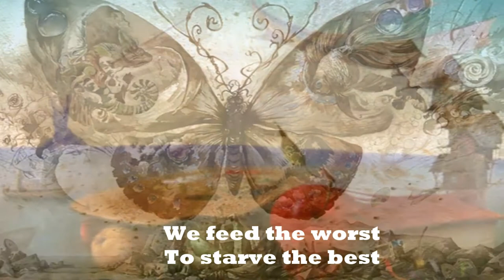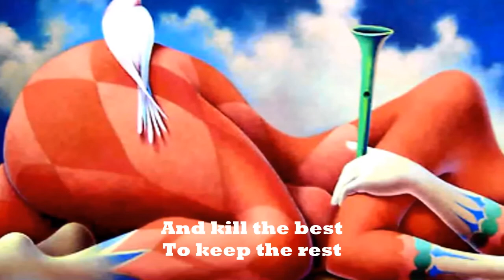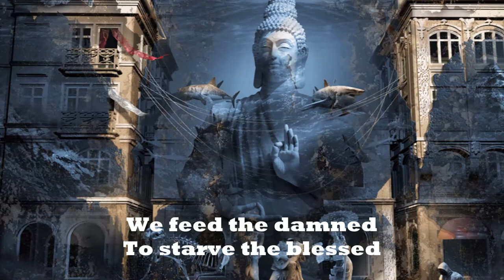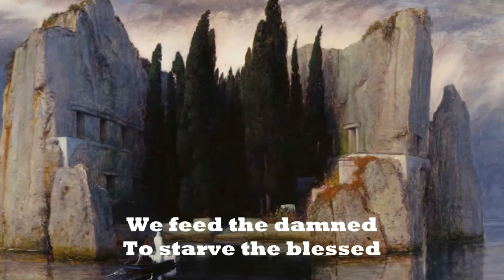WINTER GARDEN CANADA - We Kill the Best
Buy this album on iTunes:
Vocals: Julian Ritchey
Music/arrangement: Alexander Tishchenko
Lyrics: Victor Koletchko
Album concept development: Victor Koletchko
Guitars:  Yuri TovSt'Gun
Bass: Igor Palamarchuk
Keyboards: Alexander Tishchenko
Drums/percussion: Oleg Sokolov
Producers: Victor Koletchko, Alexander Tishchenko, Alex Tishchenko Jr.
Sound producer & mastering engineer:  Alex Tishchenko Jr.
Sound engineer: Etienne St-Jacques
THIS AUDIO RECORDING IS THE COPYRIGHTED INTELLECTUAL PROPERTY OF WINTER GARDEN CANADA.